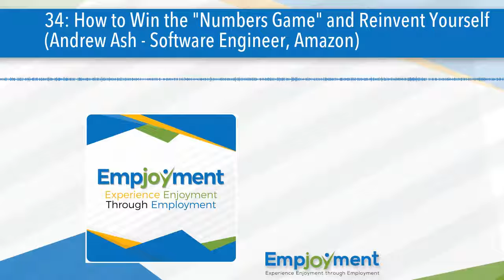34: How to Win the "Numbers Game" and Reinvent Yourself (Andrew Ash - Software Engineer, Amazon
Get guidance, accountability, and support to help you get hired in tech as a part of  our action-
oriented community of success

Resetting your career to pursue a life of your design provides its challenges. Those challenges are unique to each individual, but there are certainly frameworks we can utilize to help guide our progress to overcome them. Andrew Ash shares his most powerful framework, which we'll call "Playing the Numbers Game" for us on today's episode. You'll get the opportunity to see how playing this game has led him from a career as an actor in New York City to creating a new life of Empjoyment as soon-to-be-married Software engineer at Amazon in Seattle. Enjoy full episode notes, discussions, and takeaways Additional Resources for your Empjoyment Complimentary 1-on-1 Tech Career Coaching: I'm offering the complimentary personalized roadmap coaching experience to 15 high-achieving professionals who, despite a track record of success, are struggling to make a transition into tech to develop a personalized path into a non-coding role in a tech company. Free Empjoyment Community - Come be a part of our supportive and action-oriented community full of career changes who have been in your shoes to help you take another step closer to a successful career in the tech industry.
Heyo - Nemo Ashong here. I'm thrilled to serve you through this video!

I lead a tribe of people who identify as Outliers (one of the only), Pioneers (one of the first), and/or Mavericks (one of a kind) stop settling at the corner of "fitting-in" & "holding back" and start creating at their unique and abundant frontier that lies beyond "belonging" and "possibility".

When people choose to have experiences with me, it comes with playing at a higher level than you've ever done in the past. And that's exciting!

If you're ready to take on your next mountain in your business/career or want a sherpa as you travel through the unknown wilderness of an impossible goal, then we should talk.

-- ADDITIONAL LEVELS OF SERVICE --

🎤 OUTLIERS, PIONEERS, AND MAVERICKS PODCAST

🙌 SAY HELLO